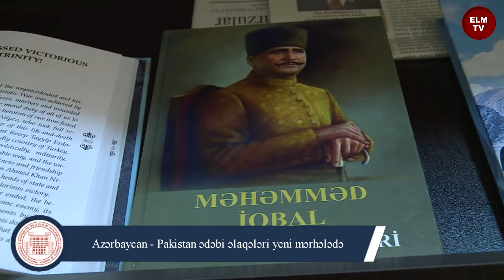Azərbaycan - Pakistan ədəbi əlaqələri yeni mərhələdə